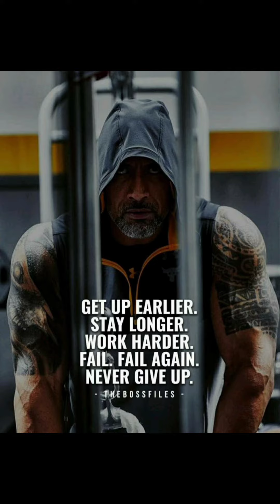🧲Motivational Video with Inspirational Quotes in Pictures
Trending Topics:
Famous Quotes
Motivational Video
2024 Motivational Quotes
Movie Quotes
Inspirational Quotes for students
educational Quotes
2024 Inspirational Quotes
motivational quotes 2023
motivational pictures
Motivational speeches
Mike Tyson
Snoop Doggy dog
Eminem music
President Biden
Side Hustles 2023
fitness goals
fitness fun
WWE News
Dave Chappelle
Tom Cruise
Miles teller
Tom Hanks
Austin Butler
Stranger Things
Kevin hart
Dwayne Johnson
Sylvester Stallone
Taylor swift Quotes
Queen Elizabeth
Joe Rogan
Neffex songs
Neffex music
Hurricane updates
Hurricane tracker
DIY Projects
craft projects
Blockbuster video
Jake Paul
Jake Paul vs nate diaz boxing
success Stories
gran turismo movie
Andrew tate
Conor McGregor
Micheal Bolton
Rihanna music
Artificial intelligence
success quotes
SpaceX launch
Caleb Martin
Top Motivational Pictures
Bill gates
Princh Harry
Love Quotes
Imola
Bruce Willis
max strus
Aaron Gordon
Top Motivational quotes
LeBron James
Fubar show
Arnold Schwarzenegger
Jimmy Carter
Apple TECHNOLOGY
Apple WWDC
WWDC2023
VIRTUAL REALITY
HALEY
Binance
Mac Pro
MacBook Air
Pence
Bob iger
Google Glass
Tim Cook
Stanford
Ready player one
Lincoln lawyer
Jimmy Carter
Quantum AI
Youtube tv
Hogan
Michael Keaton
Warriors
Dana White
Breaking news
World news
Local news
Nba highlights
Lonzo ball
Denver weather
Red Rocks
Jeremy renner
Jalen Hood-schifina
Cam Whitmore
Elon Musk
James Cameron
Jon ham
NASCAR
Julian Sands
Supreme Court
Jimmie Johnson
Ryan Seacrest
Don lemon
Ryan Mallett
Shohei ohtana
CRYPTOCURRENCY
Learning crypto
Affirmative action
Robert de niro
Wimbledon
Allison mack
Threads
Rudy farias
Keke palmer
George Michael
Instagram threads
Jimmy butler
threads
Taylor swift
Britney Spears
Madonna
Bob Marley
Tom Holland
Ryan gosling
Pat Fitzgerald
Jamie fox
Toby Keith
XRP
Matthew perry
Donald trump
dc Comics
batman
Miami dolphins
nfl highlights
nfl news
mma news
ufc 300 news
suzanne somers
Dolly Parton
Jay z song
Superbowl commercials
Superbowl 58